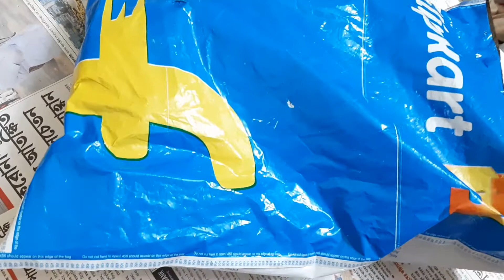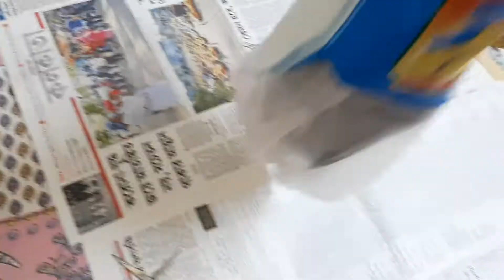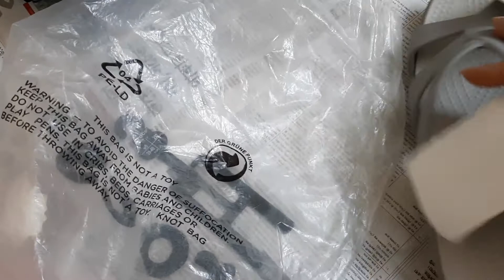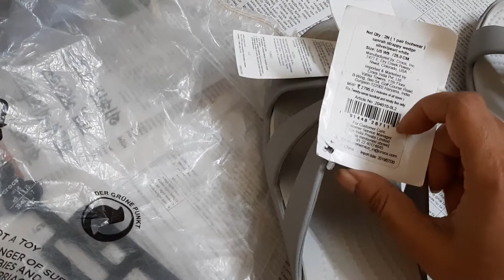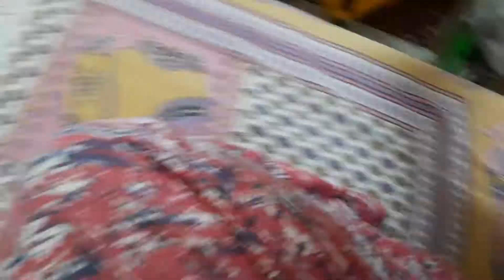Corona awareness Crocs sandals goes wrong size#crocs shopping#flipkart shopping goes wrong#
Corona awareness Crocs sandals goes wrong size#crocs shopping#flipkart shopping goes wrong#Crocs Women White Wedges